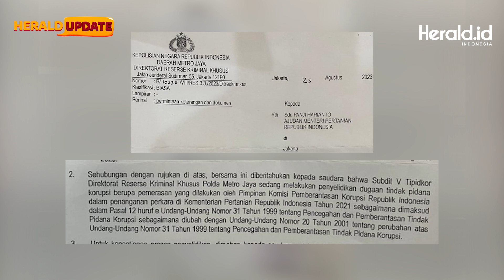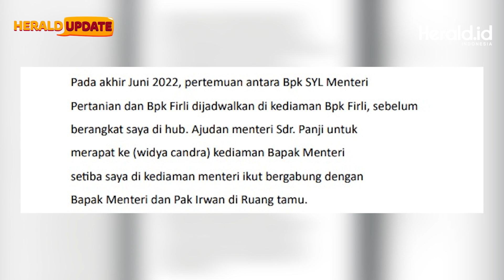SERU! Kasus Dugaan Pemerasan oleh Pimpinan KPK Naik ke Penyidikan, Polisi Temukan Unsur Pidana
Subdit Tindak Pidana Korupsi Ditreskrimsus Polda Metro Jaya resmi menaikan status perkara dugaan pemerasaan Eks Mentan Syahrul Yasin Limpo (SYL) oleh pimpinan Komisi Pemberantasan Korupsi (KPK) ke tahap penyidikan.

Dirreskrimsus Polda Metro Jaya, Kombes Pol Ade Safri Simanjuntak mengatakan, hal ini berdasarkan pada hasil gelar perkara, Jumat (6/10/2023). Artinya ditemukan unsur pidana dalam kasus ini.

Editor: Haeril